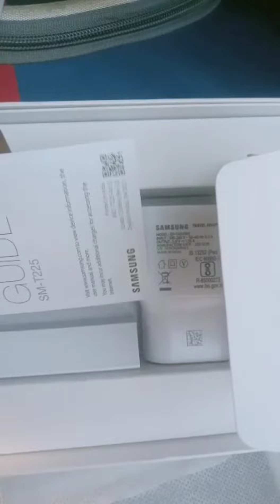Unboxing the Samsung galaxy A7 Tab